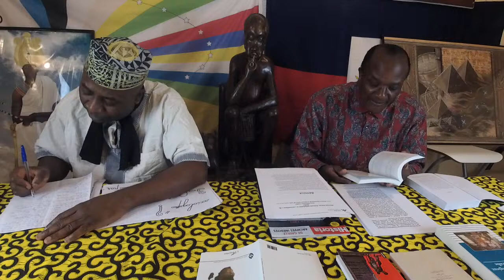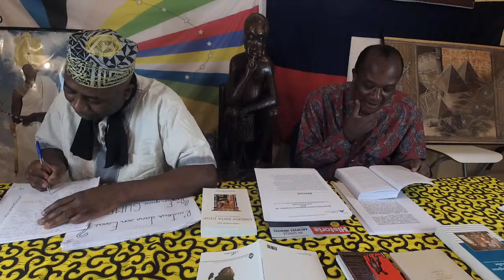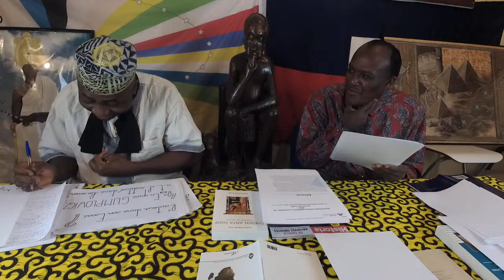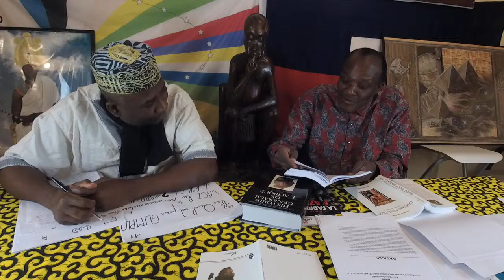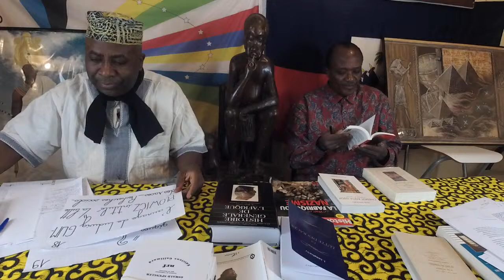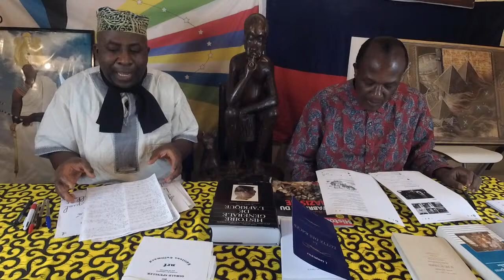La lutte des races. Recherches sociologiques de Ludwig Gumplowicz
APRES AVOIR DEFINI L'ANTHROPOBIOLOGIE ET LA SOCIOBIOLOGIE , DISCIPLINES AU STATUT EPISTEMOLOGIQUE DOUTEUX QUI ONT SERVI DE SOCLES A LA RACIOLOGIE ET AUX THEORIES RACISTES PSEUDO-SCIENTIFIQUES QUI ONT NOURRI INTELLECTUELLEMENT LE NAZISME DANS SA VERSION HITLERIENNE. CERTAINS AUTEURS REPROCHENT OUVERTEMENT A GUMPLOWICZ DE NE PAS AVOIR RECONNU SA DETTE ENVERS LES RACIOLOGUES FRANCAIS ( ARTHUR DE GOBINEAU ) QUI ONT ETE SES PREDECESSEURS ET POURQUOI NE PAS LE RECONNAÎTRE PRECURSEURS. C'EST LE CAS DE FERDINAND BRUNETIERE DANS SON CELEBRE ARTICLE " LA LUTTE DES RACES ET LA PHILOSOPHIE DE L'HISTOIRE " QUI ECRIVAIT : " Mais les genres ( littéraires ) eux-mêmes , lorsque l'on essaie d'en reconstituer l'histoire et d'en reconnaître la première origine , d'où viennent-ils , et que sont-ils peut-être , si ce n'est autant  de symboles , d'expressions pratiques et figurées de ce qu'il y a de plus original , de plus intérieur , et de plus permanent dans l'âme même ou le GENIE DES RACES ? Puisque donc il n'y a pas de question littéraire un peu complexe qui n'aboutisse à la QUESTION DE RACE , il n'en est pas non plus qui n'en dépende ; si toutes les autres y retournent , c'est qu'elles ont
commencé jadis par en sortir ; et c'est pourquoi nos lecteurs ne s'étonneront pas de nous voir parler aujourd'hui le livre de M. GUMPLOWITZ sur " LA LUTTE DES RACES ". Intéressant , curieux et ambitieux , ce livre est-il d'ailleurs aussi neuf , aussi paradoxal , et aussi " dangereux " que le croit son auteur ? Car on n'a jamais pris plus de précautions que M. GUMPLOWICZ pour se défendre contre les conséquences que " la passion , alliée à l'infamie " pourrait tirer , si nous l'en croyons , des " CONNAISSANCES NOUVELLES " contenues dans son livre ... Or nous constatons que toute sorte de questions y sont traitées , ou indiquées , dont le rapport avec la QUESTION DE RACE , pour n'être pas d'abord apparent , n'en est pas moins réel et habilement mis en valeur. Toute sorte d'hypothèses y sont tour à tour critiquées et suggérées par de bonnes raisons. Toute sorte de paradoxes s'y opposent aux lieux-communs de la PHILOSOPHIE DE L'HISTOIRE , pour nous inquiéter utilement de leur solidité. On n'en saurait demander davantage ; et après cela si M.GUMPLOWICZ , mieux informé , rendait plus de justice à quelques-uns de nos FRANCAIS , dont les idées , en plus d'un point , sont voisines des siennes , nous n'aurions plus qu'à le féliciter d'avoir écrit son livre..."

TAMERY SEMATAWY, LIBRAIRIE KAMITE PANAFRICAINE
- 15-17-19 rue du Chalet, 75010 Paris, France
- Interphone: Tamery (accès cour à droite)
- Métro Belleville, Lignes 2&11
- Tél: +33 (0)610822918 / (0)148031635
- Facebook: Tamery Sematawy (compte) & Tamery Sematawy Djehouty (page)
- IBAN: FR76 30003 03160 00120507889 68 / SG Paris
- Mandat: Ria ou Moneygram à Nzewo (nom) Samuel (prénom), Paris
- Ouvertures: 9 à 21 h du lundi au samedi & 14 à 21 h le dimanche.